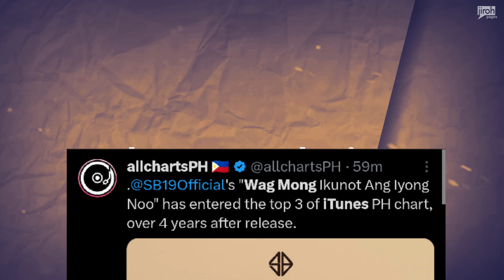This Underrated SB19 Song Wakes Up & Joins BTS's & Blackpink's Members On Itunes Chart Today!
This Underrated SB19 Song Wakes Up Today & Joins BTS & Blackpink Members On Itunes PH Chart!
SB19 FUNNY MOMENTS
SB19 PABLO REACTION
FILIPINO REACTION